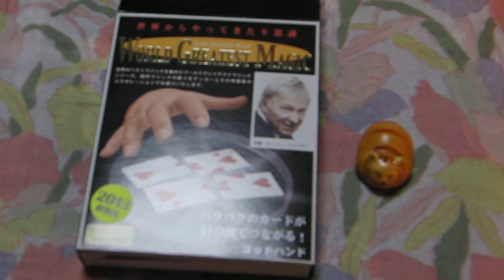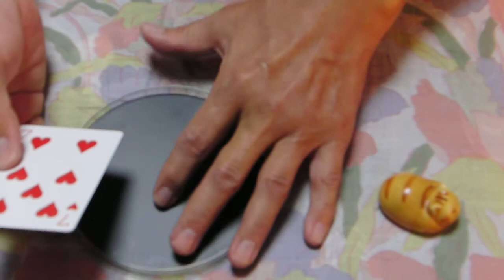2013年テンヨーマジック「ゴッドハンド」アレンジ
２０１３年テンヨーの新作マジック「ゴッドハンド」の商品を使用して
違った方法で、バラバラのカードを復元してみました。